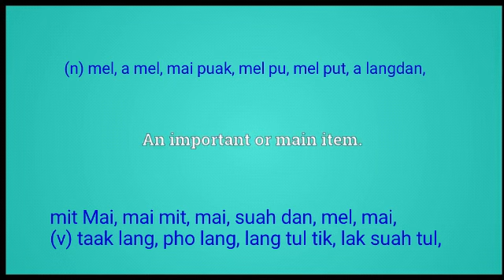feature meaning in English Ngawn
(v) taak lang, pho lang, lang tul tik, lak suah tul,